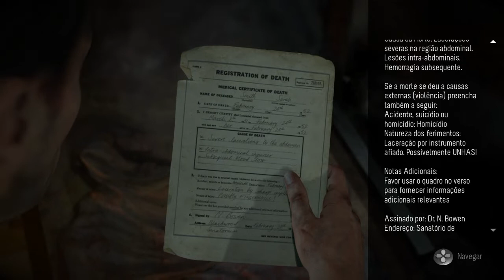Until Dawn - Noite de Terror - Parte 12 / O certo pode ser não fazer nada!